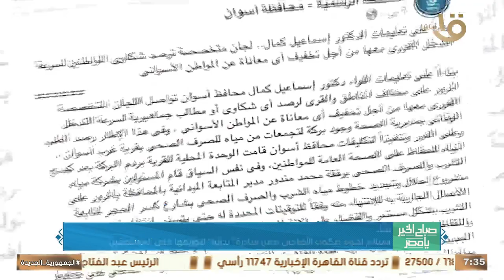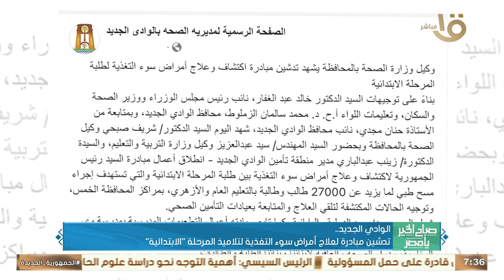تقديم خدمات طبية مجانية لـ 7000 مواطن ضمن مبادرة "حياة كريمة" بسوهاج.. وأهم أخبار المحافظات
صباح الخير يا مصر | تقديم خدمات طبية مجانية لـ 7000 مواطن ضمن مبادرة "حياة كريمة" بسوهاج.. وأهم أخبار المحافظات